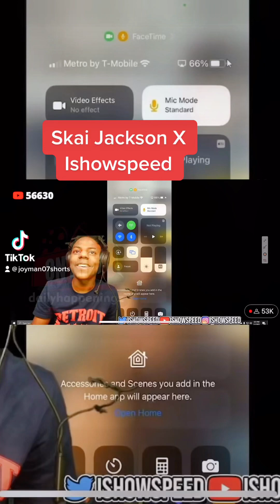Ishowspeed Calls Skai Jackson (full call) 😅👏🏾